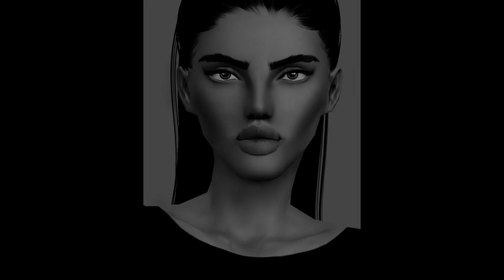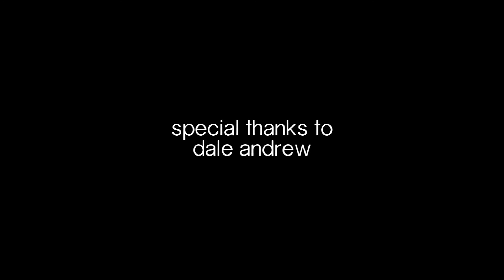Sims' Next Top Model [C11] - Episode 3 "Sudden Downfalls"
I'm crying at those random bits of music completely annihilating any intensity that this episode had idk what happened but it's funny so pls dont let it scare u idk why it did that

Still In: Akinyi | Amilna | Archie | Chrys | Ehuang | Ha-yi | Ilona | Marian | Moshe | Saga | Saori | Xuan
Eliminated: Pakpao | ???

episode 58